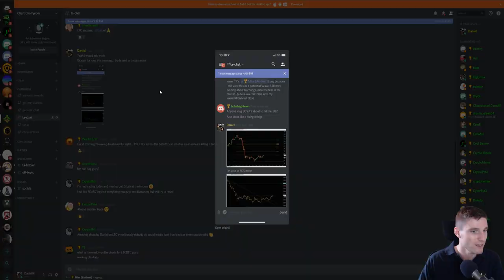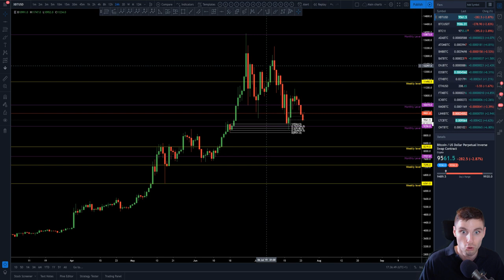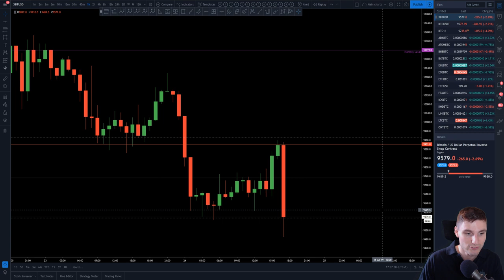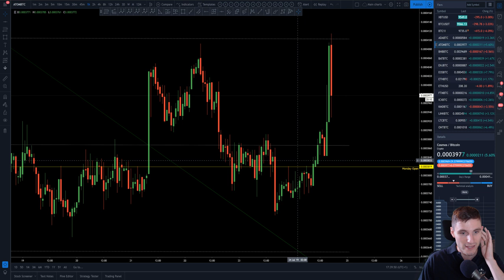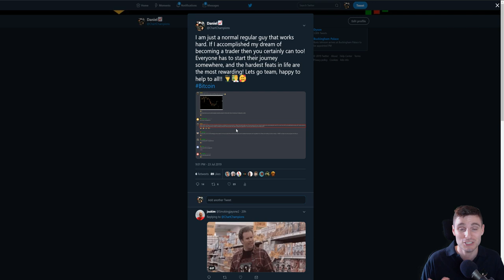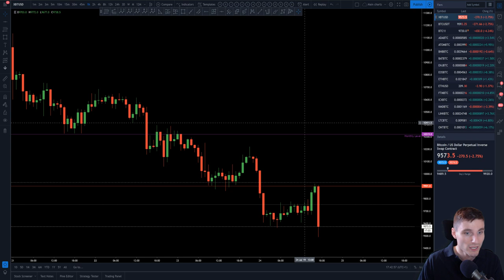Bitcoin at critical support. Bitcoin Technical Analysis.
BTC - Bitcoin Technical Analysis price today 24.7.19 Bitcoin is at a critical support level of the .786 while alt coins are showing strength. Is LTC a good sign for BTC?!